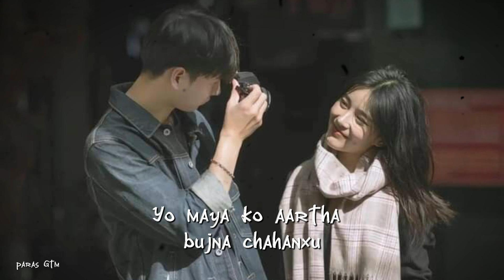YO maya ko aartha bujna chahanxu || Kasam || kamal khatri and simpal khatel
yo maya ko aartha bujma chanxu
samjine mana sodna chahanxu
kasam kadam